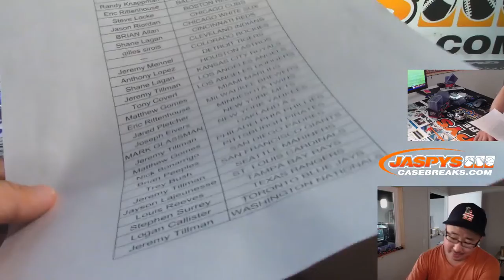JASON R's TRAIN WHISTLE! || W, 08/28/19 || 8Box PYT #2 || 2019 Topps FIVE STAR Baseball (MLB)